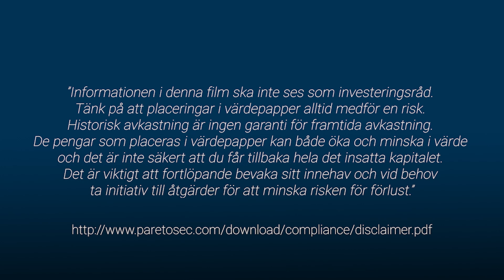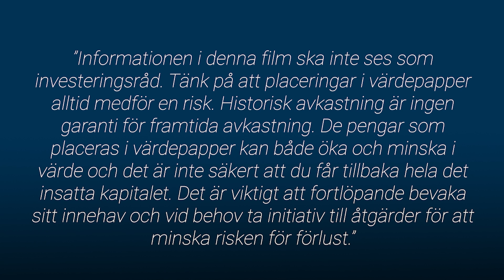Vi tar upp bevakning av två spännande bolag, MGI och Essity / God morgon från Paretodesken 31 mars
Vi tar upp Essity och MGI till bevakning. Två köpcase med olika inriktning. Essity väntas bli en post-pandemic winner drivet av organisk tillväxt samt marginalförbättring och MGI är en riktig förvärvsmaskin.